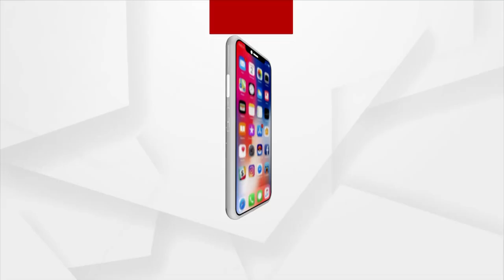ଦେଶର ଶ୍ରେଷ୍ଠ ଉଡାନ୍ ବିମାନ ବନ୍ଦରରେ ଝାରସୁଗୁଡା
ନୂଆ ସମ୍ଭାବନାକୁ ନେଇ ଉଡାନ୍ । ଦେଶର ଶ୍ରେଷ୍ଠ ଉଡାନ୍ ବିମାନ ବନ୍ଦରରେ ଝାରସୁଗୁଡା । ଆଜି ପାଳନ ହେବ ଉଡାନ୍ ଦିବସ । କାର୍ଯ୍ୟକ୍ରମରେ ଯୋଗ ଦେବେ କେନ୍ଦ୍ର ବେସାମରିକ ବିମାନ ଚଳାଚଳ ମନ୍ତ୍ରୀ ଜ୍ୟୋତିରାଦିତ୍ୟ ସିନ୍ଧିଆ । ନୂଆ ରୁଟ୍ ନେଇ ହୋଇପାରେ ଘୋଷଣା ।